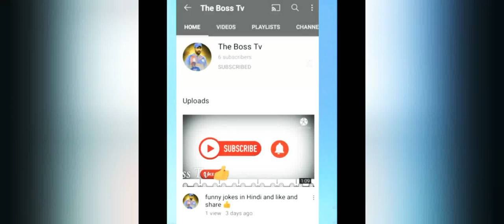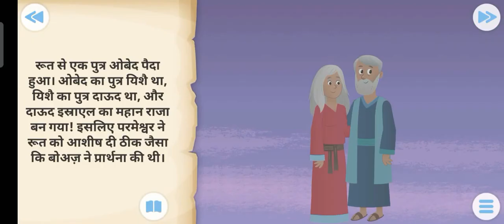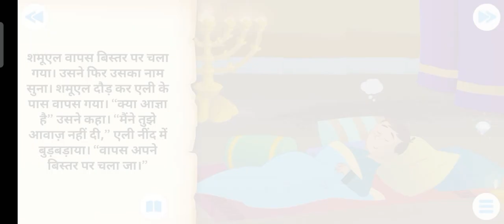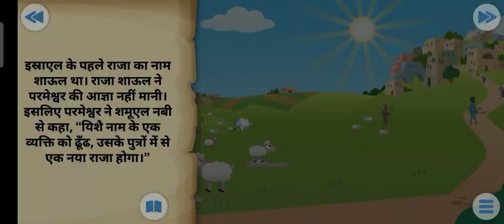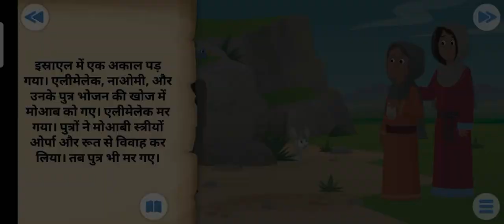Dilchasp kahaniya fun and learn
Dilchasp kahaniya fun and learn 👍 This story is very interesting jokes 👍